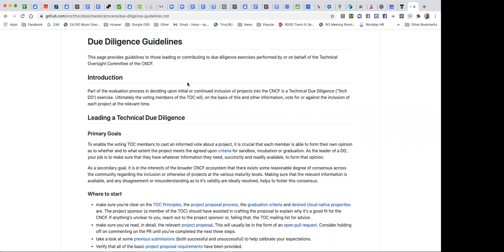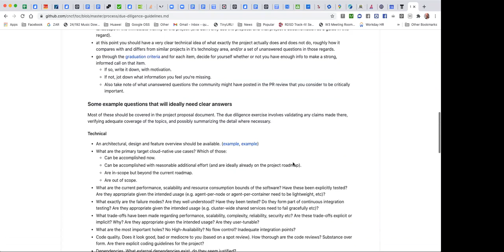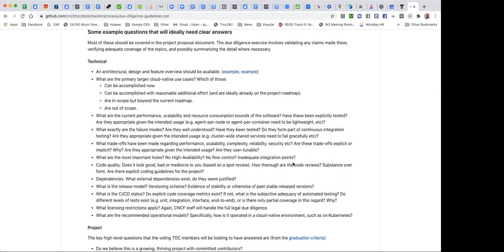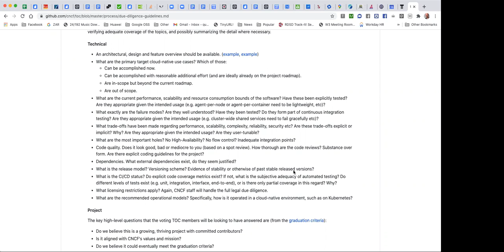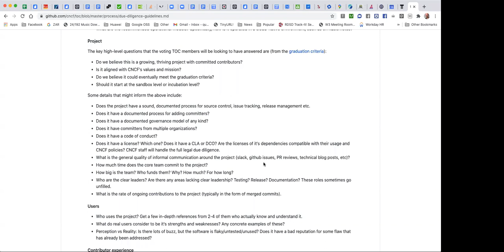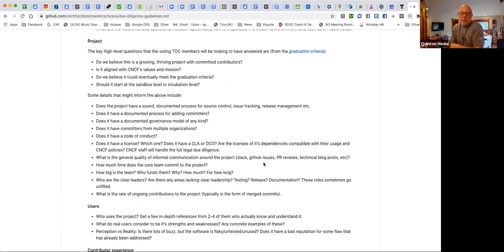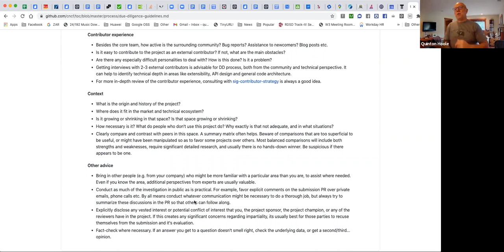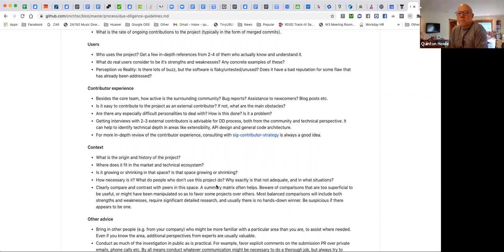CNCF SIG Storage 2020-11-11